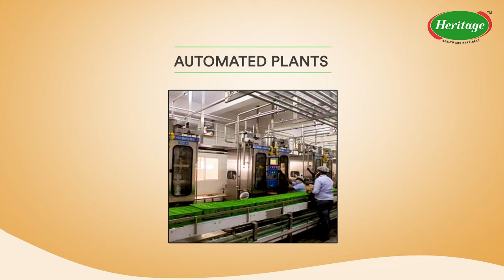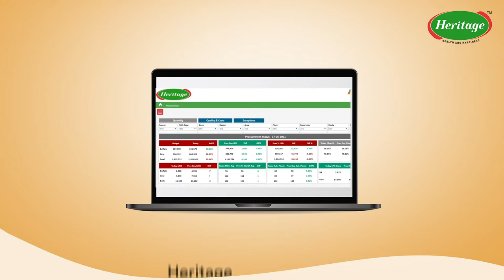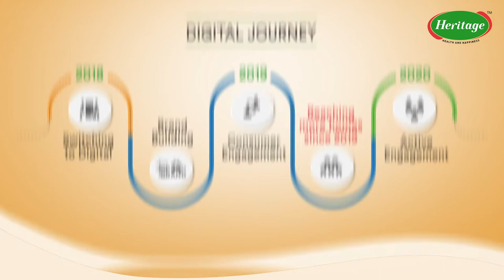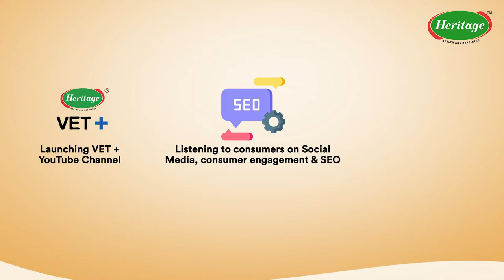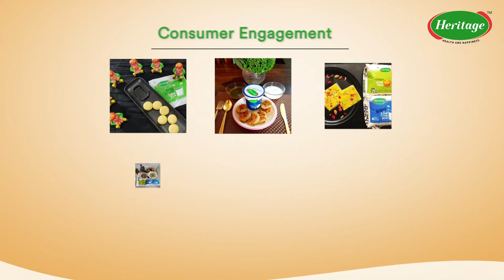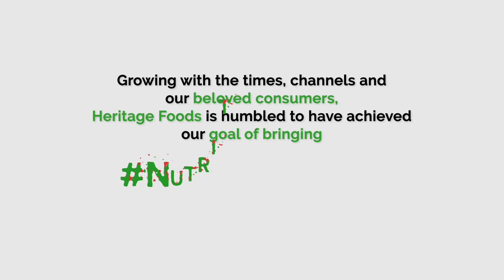Foundation Day 2021 | 29 Years of Heritage